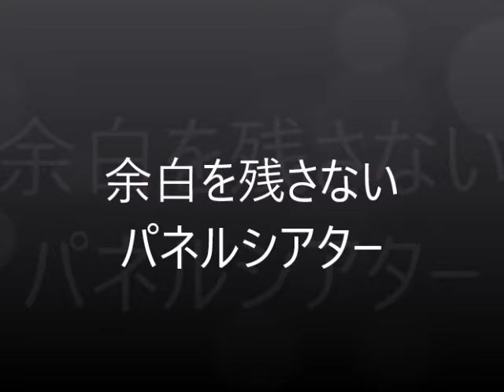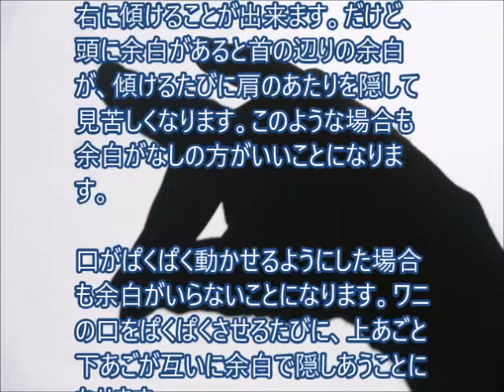余白を残さないパネルシアター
参考：パネルシアターの世界